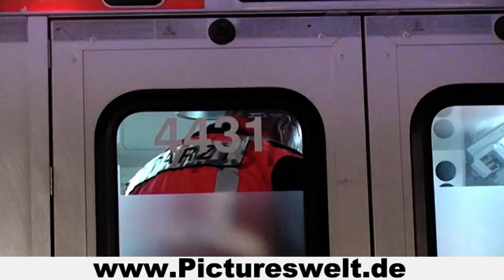BMW knallte gegen Baum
24jähriger prallte mit seinem Pkw auf der B 268 am Orteingang von Nunkirchen gegen mehrere Bäume und wurde schwer verletzt.

Wadern. Ein folgenschwerer Verkehrsunfall ereignete sich am späten Montagabend auf der B 268 am Ortseingang von Nunkirchen. Wie die Waderner Polizei jetzt mitteilte befuhr ein 24jähriger Mann aus einem Waderner Stadtteil mit seinem Pkw, einem BMW der Fünferreihe, die B 268 aus Fahrtrichtung Losheim kommend in Fahrtrichtung Nunkirchen. In einer langgezogenen Linkskurve verlor der Fahrer die Kontrolle über sein Fahrzeug. Der Pkw prallte zunächst mit dem Heck gegen einen Baum, wurde dann auf die Fahrbahn zurückgeschleudert und stieß ca. 70m weiter wieder gegen einen Baum. Durch die Kollision wurde der Pkw derart beschädigt, dass die Feuerwehren der Löschbezirke Wadern-Nunkirchen und Losheim rund 1 ½ Stunden benötigten, um den schwerverletzten Fahrer aus seinem Auto zu bergen. Sein Beifahrer erlitt leichte Verletzungen. Den Sachschaden beziffert die Polizei nach ersten Ermittlungen auf rund 13.000,- Euro. Die Ermittler gehen davon aus, dass der Fahrer seinen Pkw zum Unfallzeitpunkt mit überhöhter Geschwindigkeit führte.

Neben den Feuerwehren der Löschbezirke Wadern und Losheim am See waren auch ein Notarzt sowie zwei Rettungswagen im Einsatz. Die Bundesstraße 268 musste für die Dauer der Bergungsarbeiten für rund zwei Stunden voll gesperrt werden.